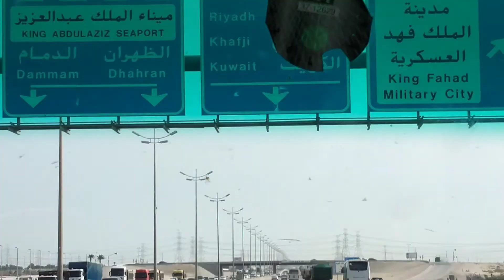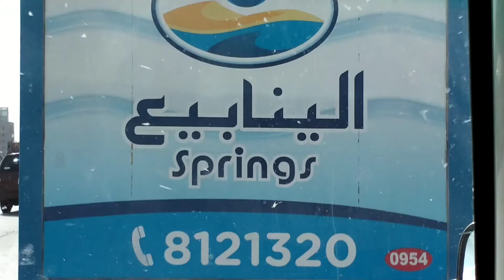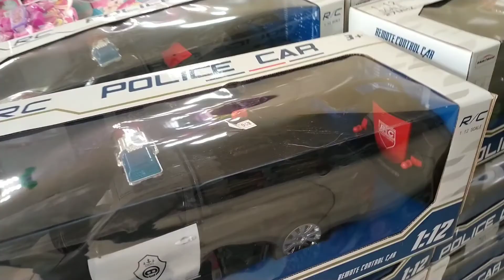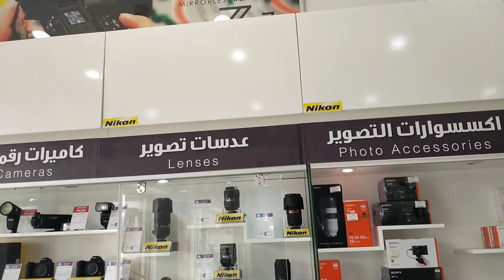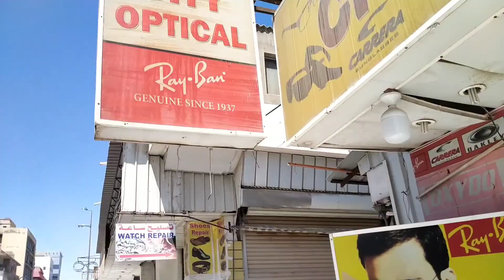hlw Guys ll Aaj Ham gaye Shopping Malls 💗🥰Anish Sami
hlw Guys ll Aaj Ham gaye sipping Malls 💗🥰Anish Sami